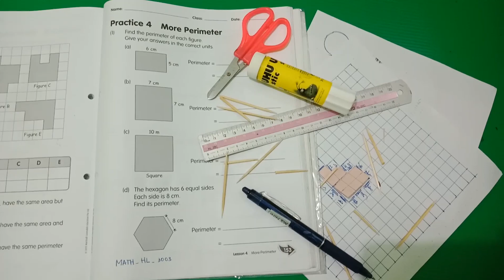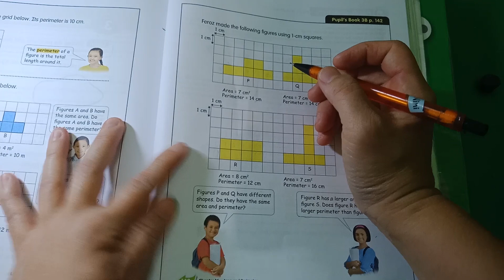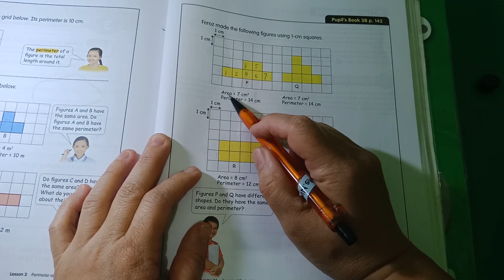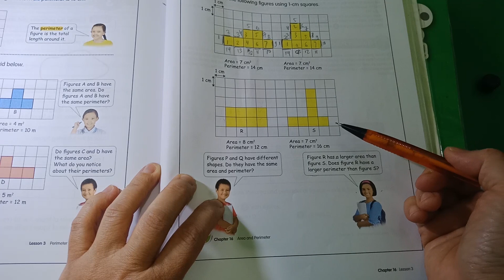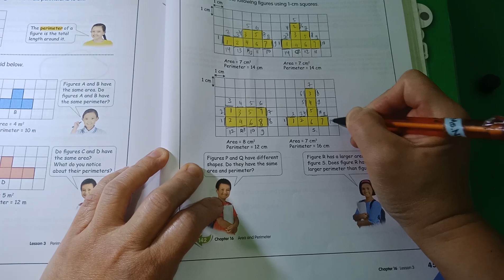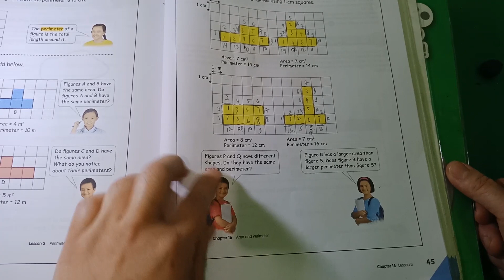CARA MUDAH MENGGAJARI ANAK SD MENGHITUNG KELILING DALAM BAHASA INGGRIS /PERIMETER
Video ini memberi penggertian pada anak supaya mudah memahami penggertian keliling pada Matematika. Anak akan mudah mengerti apa itu keliling dan selanjutnya merekan dengan muda dapat menghitung keliling suatu bentuk. Selain mahir Matematika nya , juga mahir Inggrisnya loh.

This video will give kids understanding about perimeter then they will easily find the perimeter of any figure.

MY PALS MATH HOMEWORK BOOK
MY PALS MATH WORKBOOK
Semoga suka dan bermanfaat. Silakah dikasih komen dan likenya ya .